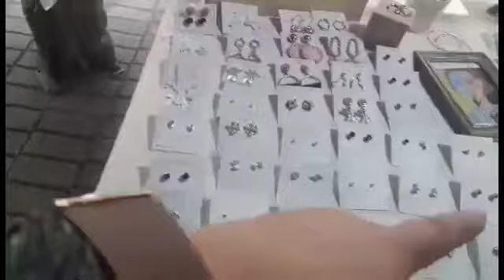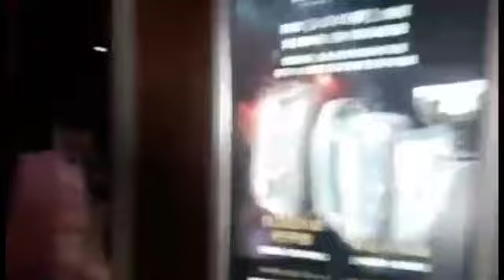Lakad lakad pag my time (1st market Taichung)